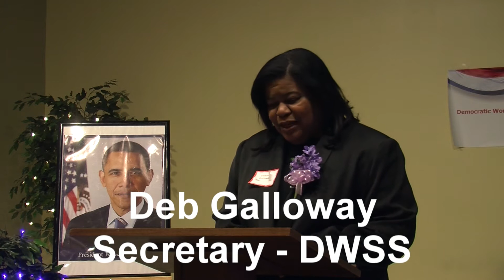DWSS: Deb Galloway talks to the Democratic Women of the South Suburbs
Deb Galloway, Secretary of the Illinois Democratic Women, at the Installation Ceremony at Dining on the Green in Park Forest on January 27th, 2011.